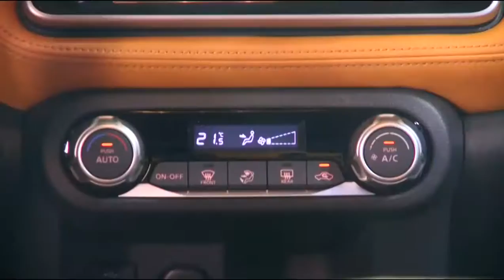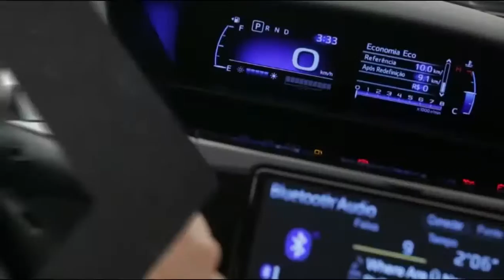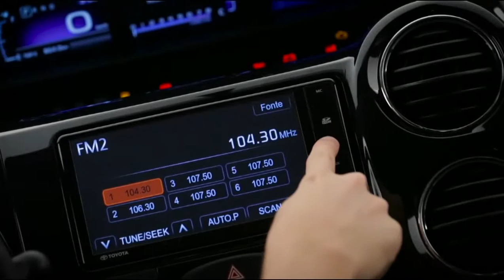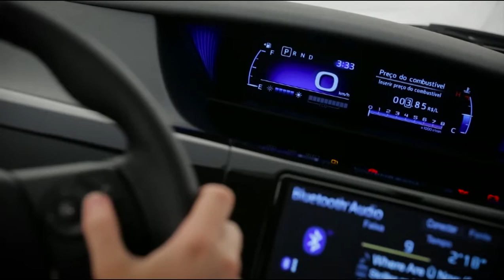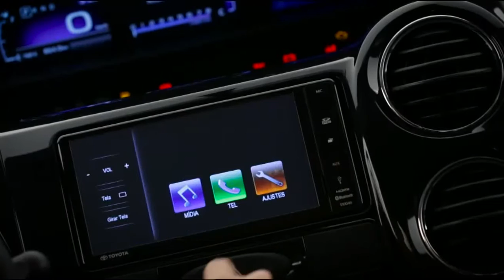Programa Bahia Motor 07/05/2016